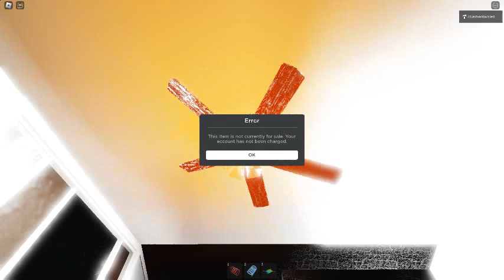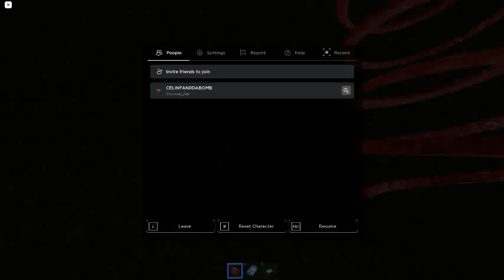Ceiling Fan 16620 In Toucan Fan's Haunted Fan Land